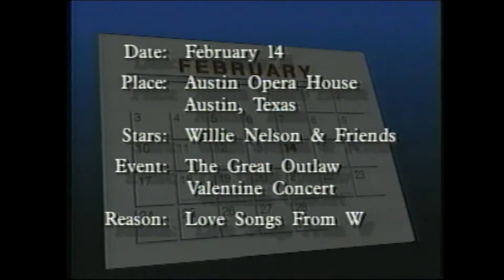Willie Nelson FULL CONCERT VIDEO The Great Outlaw Concert Austin TX 1991 (HD UPSCALE)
Liberated from a Canadian K-Tel VHS tape, this is willienelson The Great Outlaw Valentine Concert "celebrating the romantic side of Willie." From Nashville Superstars Home Video Series distributed by K-Tel, this concert was preformed on February 14 1991 at the Austin Opera House in Texas. The Governor of Texas is even brought on stage for a special serenade!

Valentine
You Were Always On My Mind
Amor
Angel Flying Too Close To The Ground
Fraulein
Just One Love
They'll Never Take Her Love From Me
Black and White Rag
Texas
On The Road Again
Milk Cow Blues
Uncloudy Day
Amazing Grace

Lineage: VHS - In Deck HD Upscale transfer - HDMI - OBS - YouTube

Contents of this video including audio are owned by the respective artists with this channel claiming no ownership. Video is not monetized although ads may be present from the original license holders this time being LatinAutorPerf, UNIAO BRASILEIRA DE EDITORAS DE MUSICA - UBEM, LatinAutor - UMPG, LatinAutor - PeerMusic, UMPG Publishing, and UMPI,  Makai Music (publishing), Warner Chappell, and PEDL, SonyATV, LatinAutorPerf, UNIAO BRASILEIRA DE EDITORAS DE MUSICA - UBEM, Sony ATV Publishing, and SOLAR

START TO CONTINUE, the channel is home to  Live Music found in the collection, pickups along the thrift trail, general everyday fun stuff that needs to be seen, will all be home here. Big production aside from the podcast is the NEW WEEKLY COLLECTORS LIVE SHOW! Tune in and even call in!

Hey I made a Bob Dylan shirt! Plus more